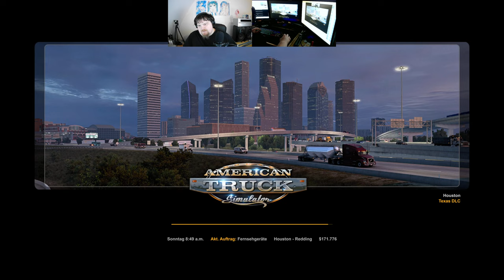Let´s Play ATS - American Truck Simulator #223